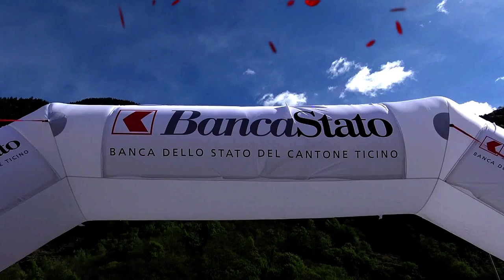Giro Media Blenio 2017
Produzione: Associazione vivere la montagna - REGIA: Luca Bettosini
Monteceneri al Giro Media Blenio 2017